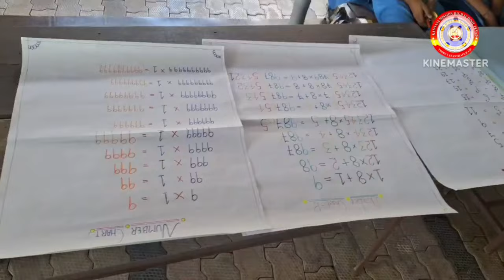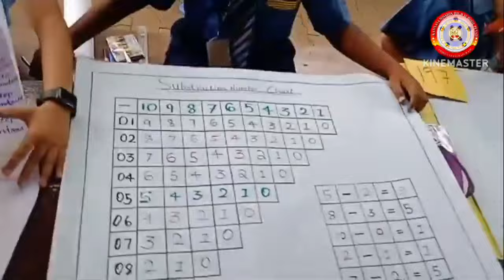കണ്ണശ ശാസ്ത്രോത്സവം - ഗണിതശാസ്ത്രമേള 2024-25